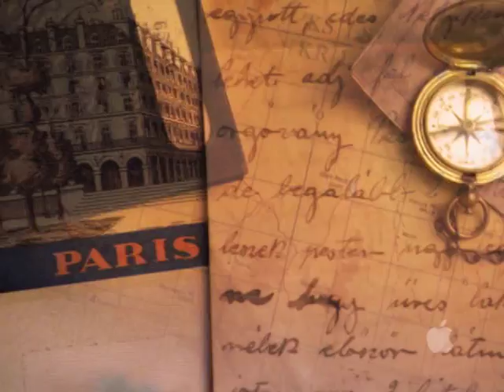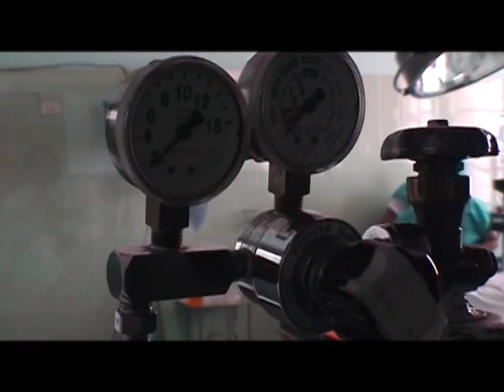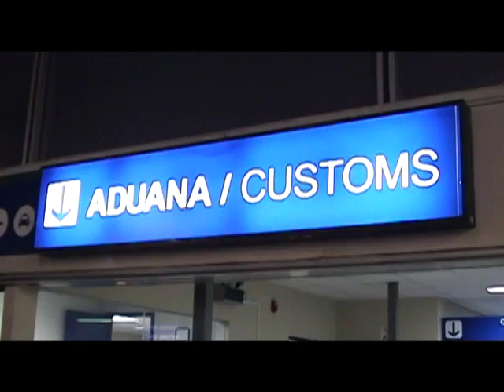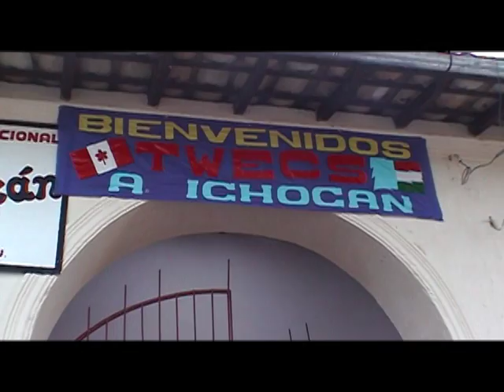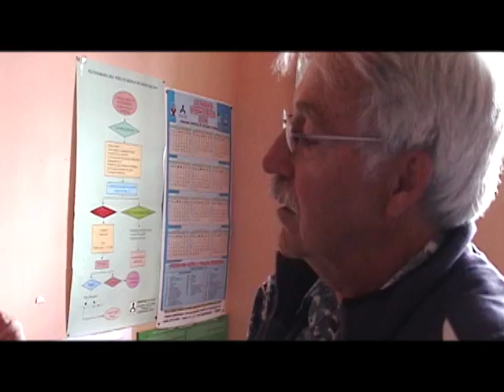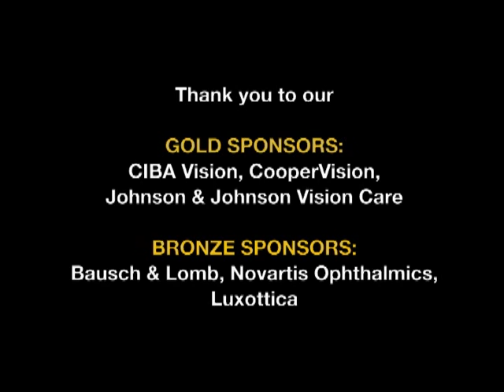TWECS PERU 2004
Ichocan Peru November 2004 and Cajamarca
surgeons Dr Peter Dolman, Dr David Fine, Dr Sandy
team leader Robert Allaway

Video by Chris Forde